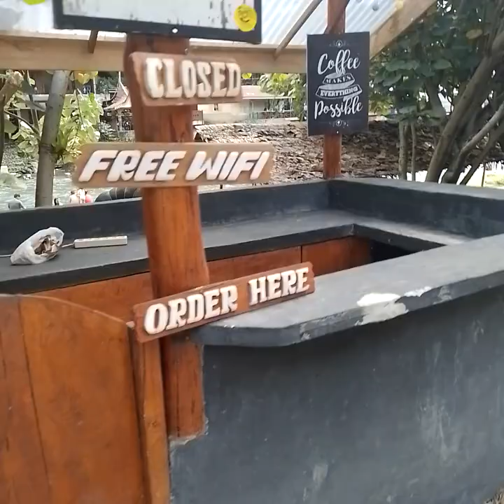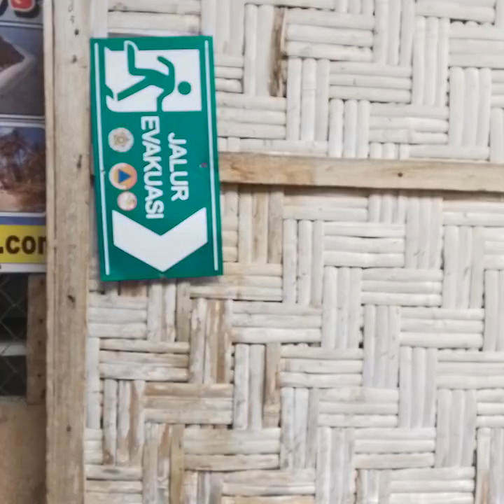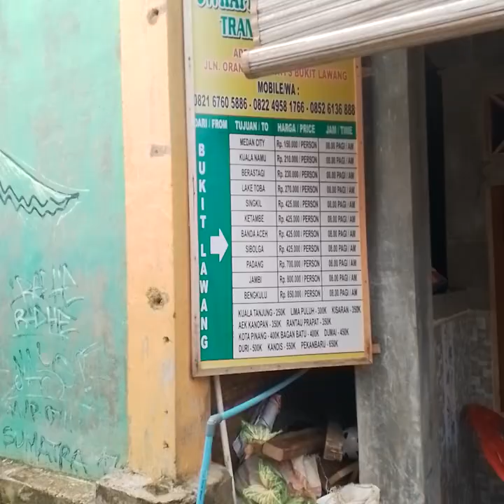Wisata Alam Bukit Lawang, Kec. Bahorok Kab. Langkat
suasana Wisata Alam Bukit Lawang dari hotel Thomas Retreat Kec. Bahorok Kab. Langkat Prov. Sumatera Utara

View Alam Pemandian Sungai Penginapan
dan Rehabilitasi Orang Utan Sumatera

rate kamar
150rb ke 800rb per malam